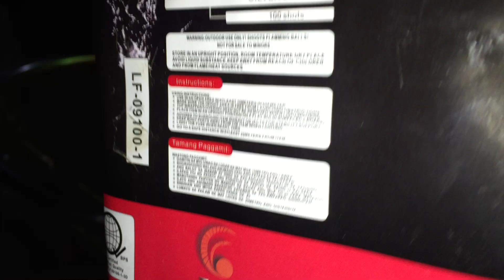New Year Fireworks 02 (January 1, 2016)